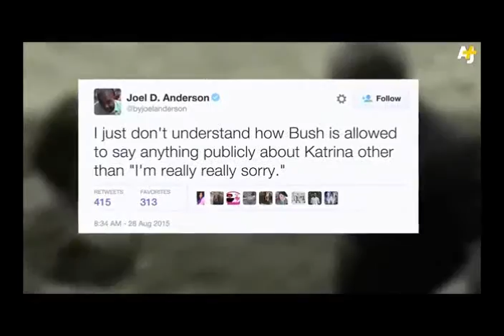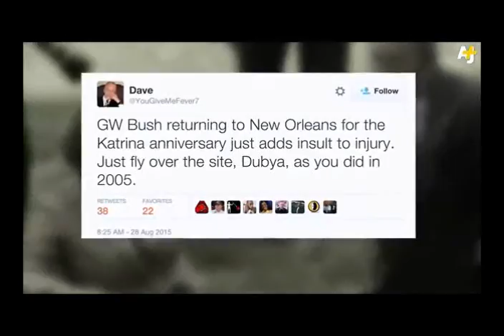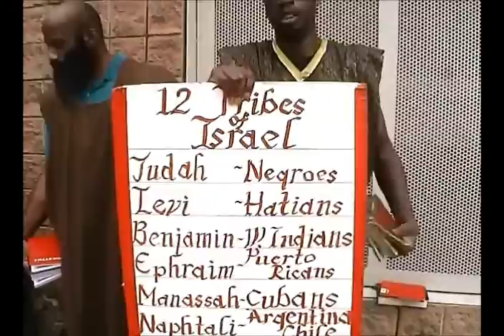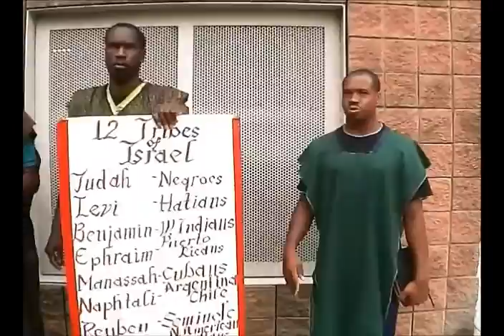LIKE AS IRON RUSTETH SO IS HIS WICKEDNESS!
GMS HOUSTON TEXAS PROPHECY 2015 END OF THE WORLD DALLAS AND MAIN FOREVER 21 ISRAELITES 12 TRIBES GREAT MILLSTONE THE HOLY BIBLE